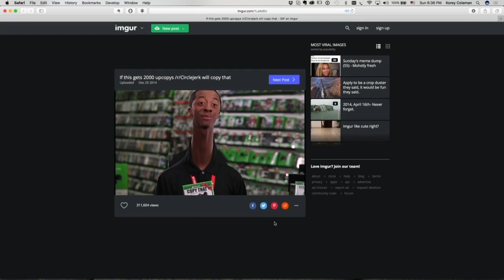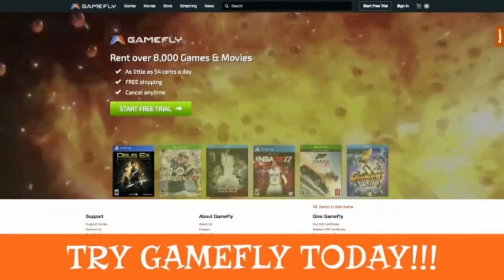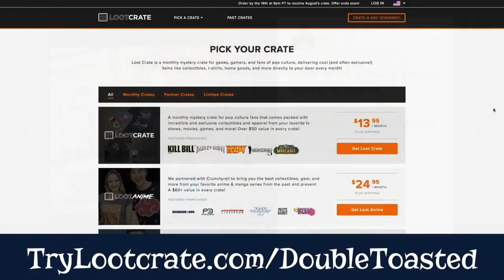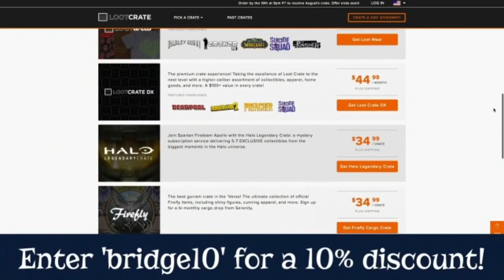APRIL THE GIRAFFE GIVES BIRTH DURING LIVE STREAM VIDEO - Double Toasted Funny Podcast Highlight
APRIL THE GIRAFFE GIVES BIRTH DURING LIVESTREAM VIDEO - What in the world is going on in society where people are watching a live feed of a Giraffe giving birth? The DT crew chat about the situation, and also react to the live feed giving birth and you might be surprised at their reactions! So if you haven't got the update on your YouTube feed, and haven't seen the video yourself, join the Double Toasted podcast as we all disgust ourselves with the footage in this funny viral video!

And for more funny viral videos that are trending now, check out the Double Toasted main site, Doubletoasted.com, for funny movie reviews, movie trailer reactions to official trailers of 2017 and so much more livedstreamed all throughout the week!